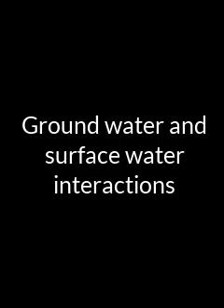Ground water and surface water interactions